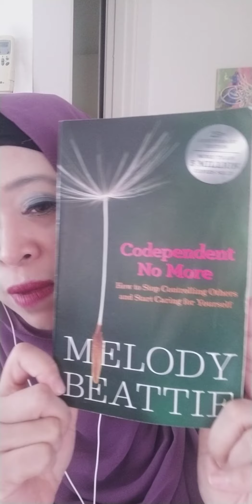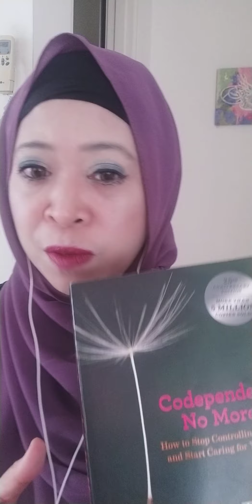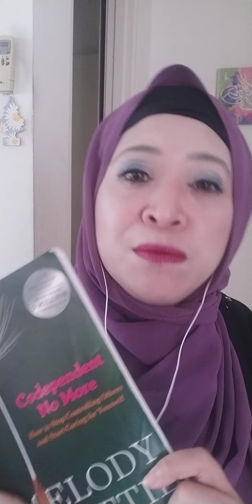Get rid of Codependancy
Come join us for the next Feminine Leadership Community Meetup.